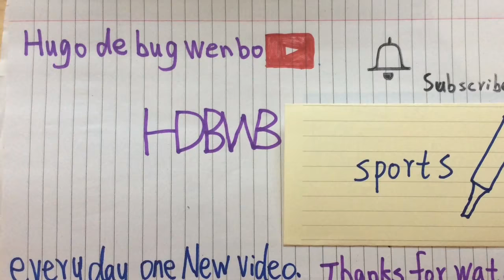sport in Canterbury